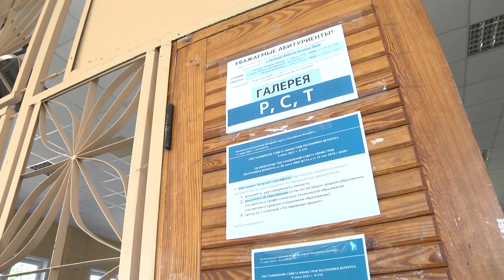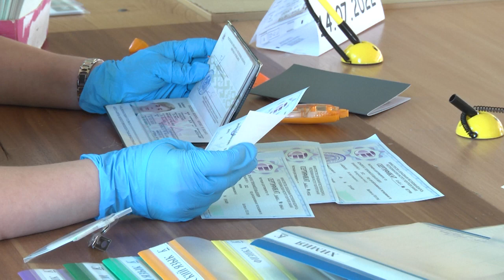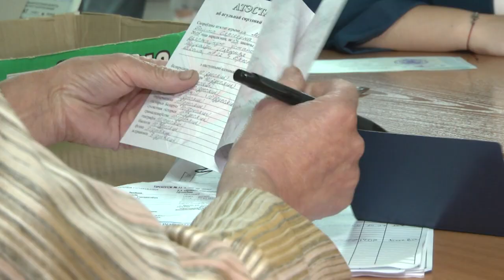2022-07-14 г. Брест. Выдача сертификатов ЦТ в БрГУ им. Пушкина и в БрГТУ. Новости на Буг-ТВ.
Сегодня в стране стартовала выдача сертификатов – результатов прохождения централизованного тестирования. В нынешнюю кампанию областным центром было выдано более 37 тысяч пропусков по Брестской области. Результаты у каждого свои – они кого-то порадовали, кого-то заставили задуматься об уровне своей подготовки. Наш корреспондент Анастасия Мелишкевич отправилась в два пункта выдачи сертификатов – Брестский государственный университет имени Пушкина и технический университет, и пообщалась с абитуриентами.